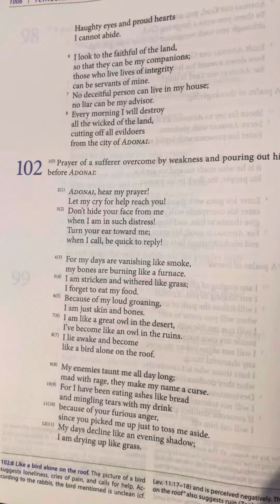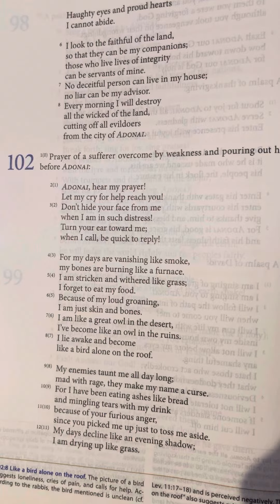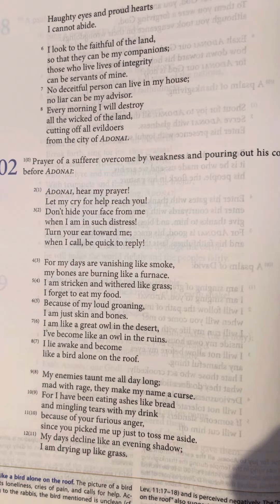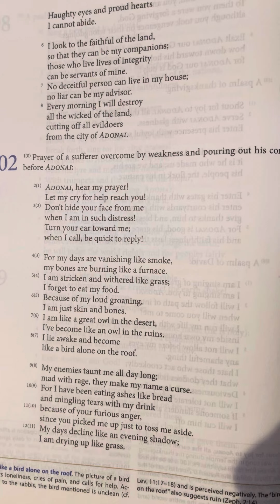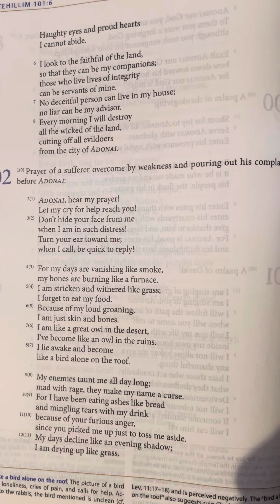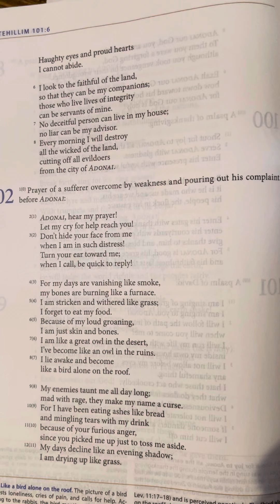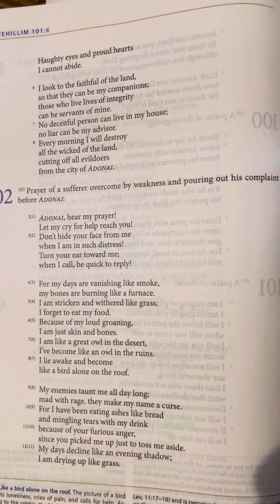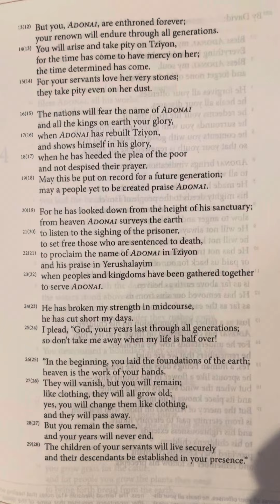Psalms (Tehillim) 102 | Tanakh/Old Testament | Audio Bible | CJB | Complete Jewish Bible